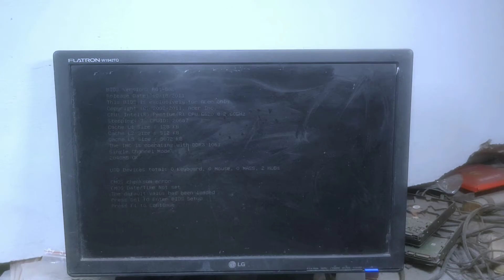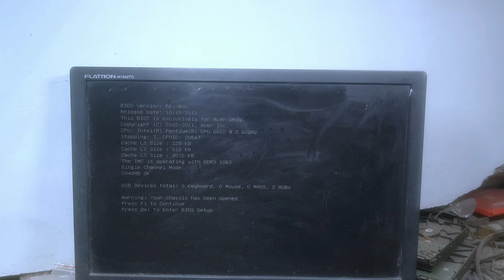ACER Veriton H61H2 AD Desktop motherboard power off problem solved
Hello Friends,